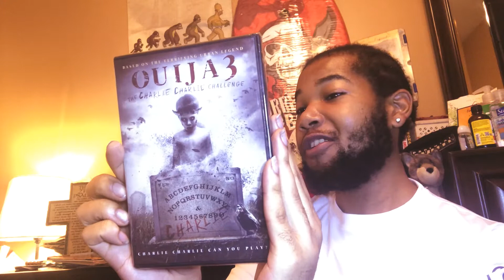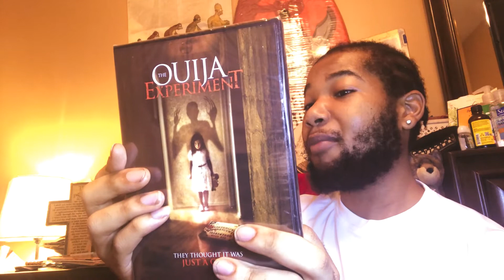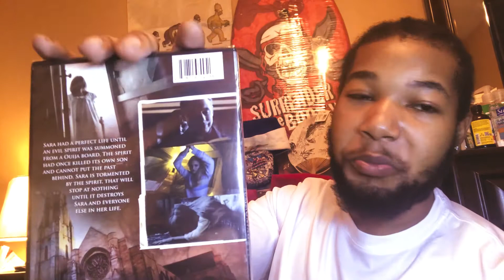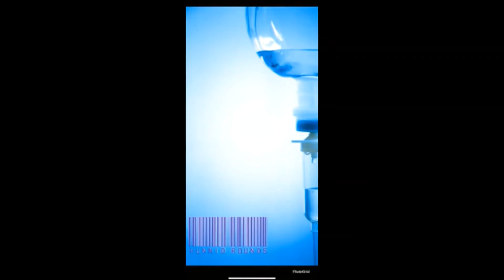Ouija Series and others Ouija Horror Movies Dvds for $1 !!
Hello Knightons Welcome to our New Channel Knightonsunite

Also our Instagram is: Knightonsunite

Lastly dont forget to Pay the Piper.